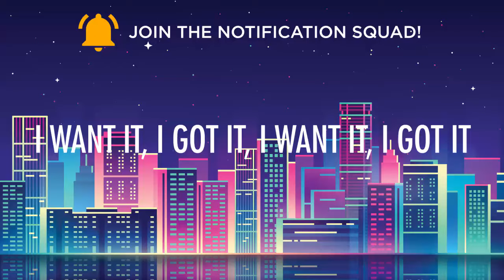Ariana Grande – 7 rings (Lyrics) 🎵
Keeping you on top of the hottest music trends 🔥